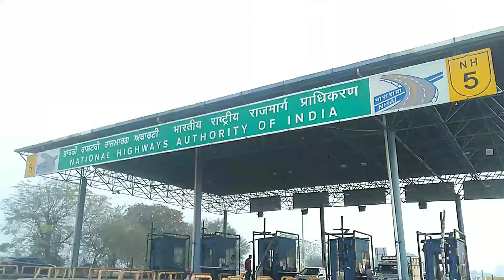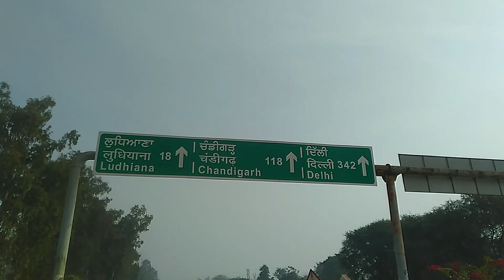Nanke ghar Parbhat-Feri da vlog || samoseyan da parshad || fer kiti harshveer champion nal cycling.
Video recording oppoa3s - (3gb-ram) (32gb-storage)

halo ki hal j mere veeraan da, mai thuhada apna ekamcyclistpunjab, te swagat aaa tuhada mere you tube channel vich.

Bell icon🔔.

👉ekamcyclistpunjab👈